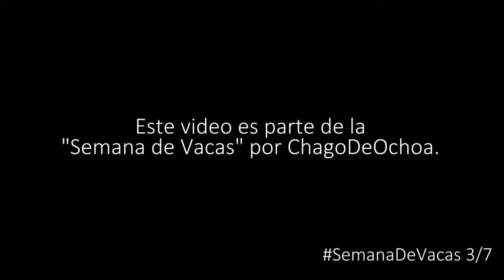10 COSAS QUE HARÍAS CON TANTO DINERO | SemanaDeVacas 3/7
ES UNA LÁSTIMA QUE MUCHOS MUERAN POR FALTA DE DINERO.